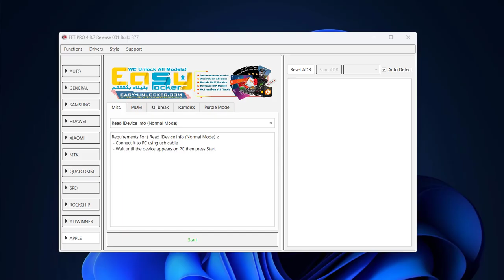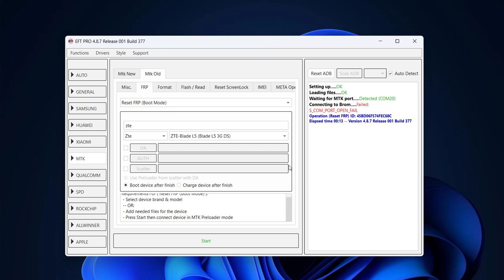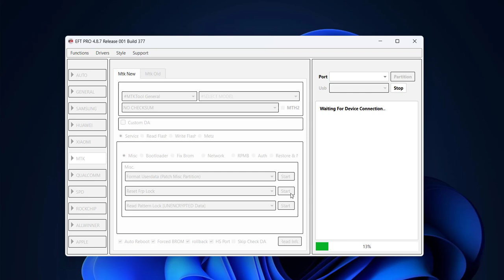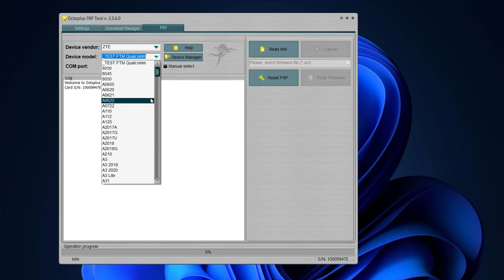ZTE Blade L5 FRP Reset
zte blade l5 frp bypass,
zte blade L5 frp remove,